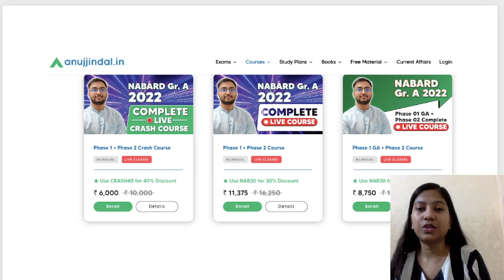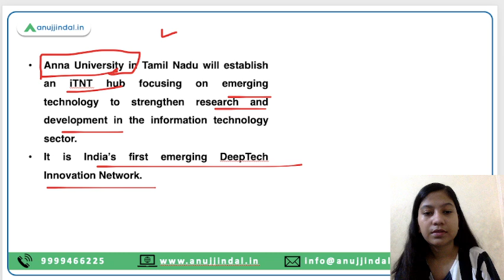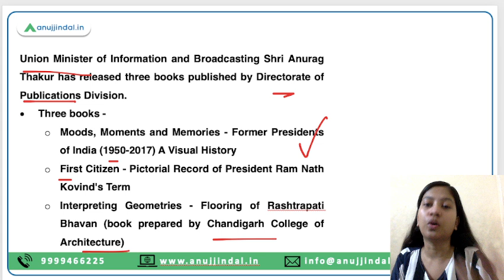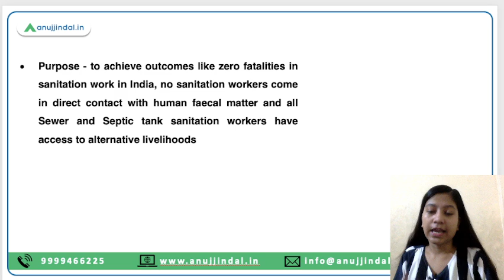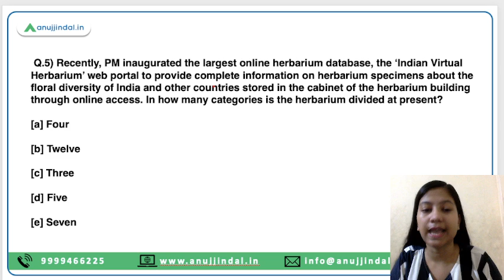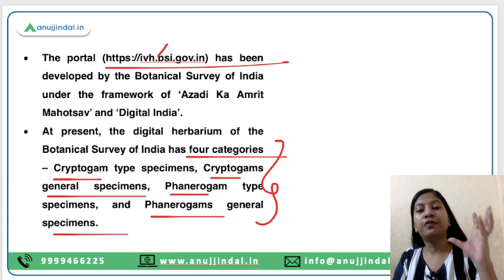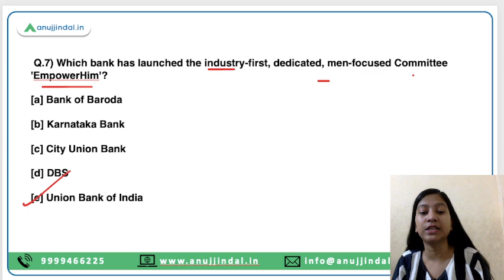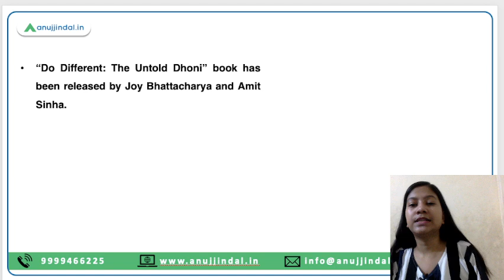RBI, SEBI & NABARD | Daily Current Affairs | 5th August - Neha Ma'am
Let us understand the nitty-gritty of Mission Bhumiputra, NAMASTE initiative, ‘Indian Virtual Herbarium’ web portal, and other news for the exam's perspective.

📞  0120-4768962